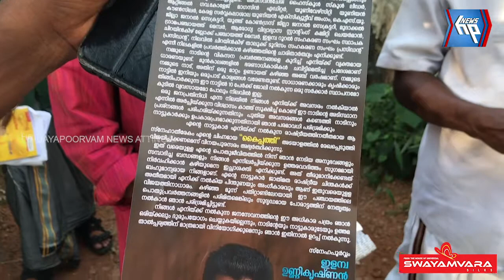സോഷ്യൽ മീഡിയയിൽ തരംഗമായി ഉണ്ണികൃഷ്ണൻ